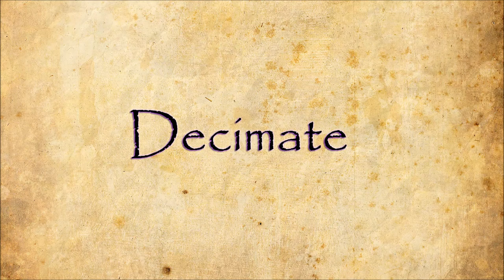Color Boy - Decimate